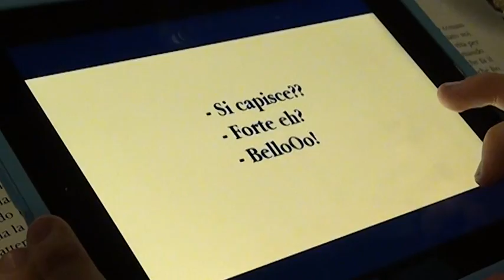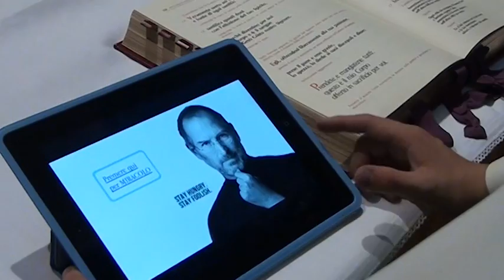Il segreto dell'Omelia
Video ironico proiettato in occasione della festa di saluto a Don Gian Battista Rota.

Chiunque lo abbia conosciuto o abbia partecipato alle sue messe sa quali grandi doti oratorie e teologiche Don GB possegga.

Ma qual è il segreto di questa sua abilità?

La risposta è davvero inimmaginabile!!